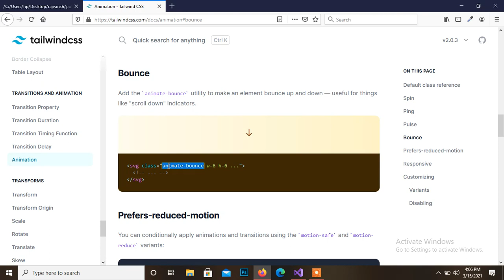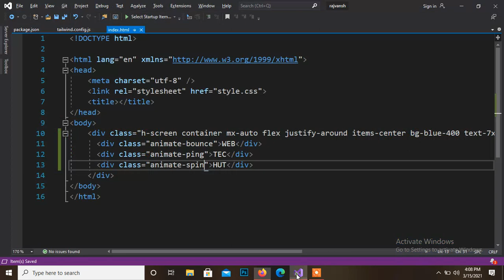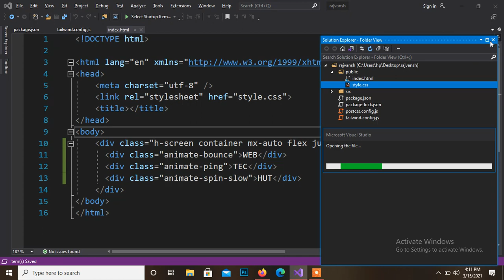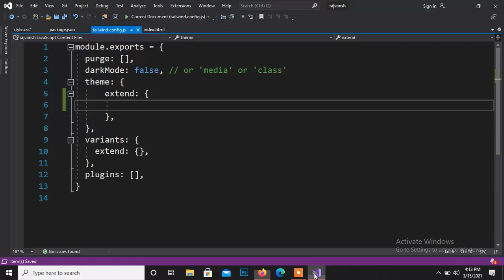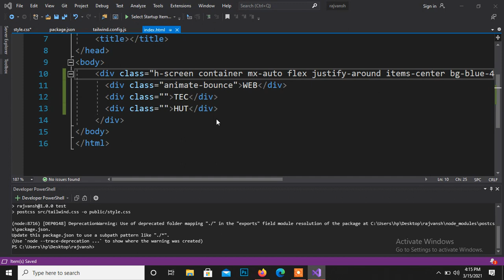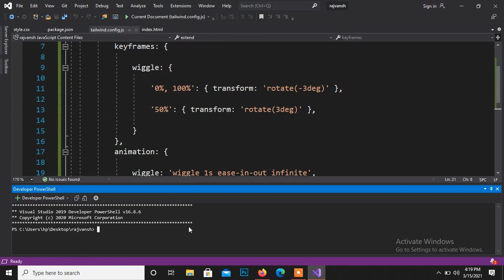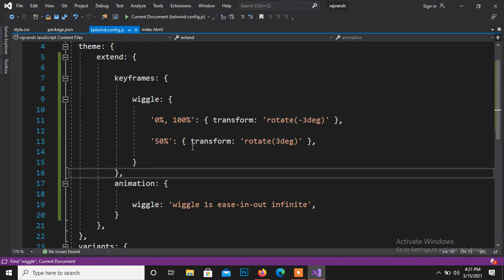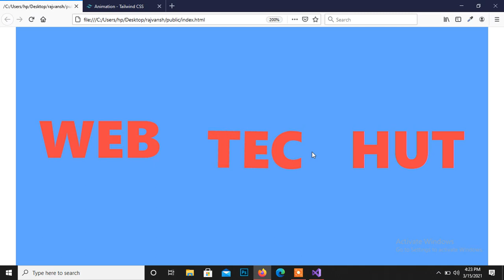How to Animate With TailwindCSS | Custom Animations in TailwindCSS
In this video, I show how to add animation in tailwindcss and also show a way of adding your custom animation css with tailwind step by step.